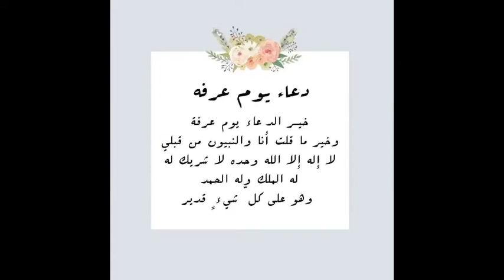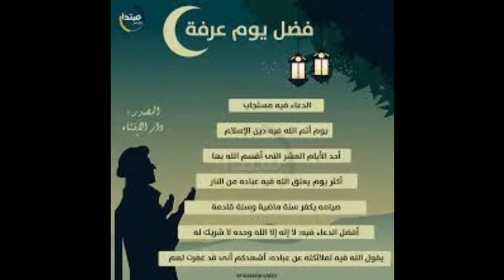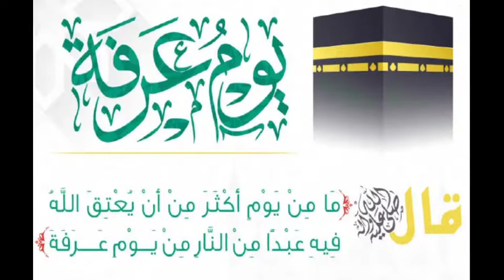ماذا تعرف عن افضل ايام الله يوم عرفه...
في نهاية الفديو لو عجبك الفديو ادعمنا بالايك الجميل وشيرعلشان غيرك يستفيد ومتنسش تشترك في القناة علشان يجيلك كل جديد ومفيد.                        تابعوانا علي :

. يوم عرفة هو اليوم التاسع من شهر ذي الحجة وأحد أيام الأشهر الحرم والأشهر الحرم هي: ذو القعدة، وذو الحجة، ومحرم، ورجب ويوم عرفة من أيام ذي الحجة.

قال الله- عز وجل- : «إِنَّ عِدَّةَ الشُّهُورِ عِنْدَ اللهِ اثْنَا عَشَرَ شَهْرًا فِي كِتَابِ اللهِ يَوْمَ خَلَقَ السَّمَاوَاتِ وَالْأَرْضَ مِنْهَا أَرْبَعَةٌ حُرُمٌ» [سورة التوبة : 39].

 وورد في صيام يوم عرفة العديد من الأحاديث ويستحب صومه لغير الحاج مستحب باتفاق الفقهاء
ورَوَى أَبُو قَتَادَةَ رَضِيَ اللهُ تَعَالَى عَنْهُ أَنَّ النَّبِيَّ صَلَّى اللهُ عَلَيْهِ وَسَلَّمَ قَالَ: «صِيَامُ يَوْمِ عَرَفَةَ، أَحْتَسِبُ عَلَى الله أَنْ يُكَفِّرَ السَّنَةَ الَّتِي قَبْلَهُ، وَالسَّنَةَ الَّتِي بَعْدَهُ». أخرجه مسلم.

ثانيًا: يوم عرفة أحد أيام أشهر الحج قال الله - عز وجل-: «الْحَجُّ أَشْهُرٌ مَعْلُومَاتٌ» (سورة البقرة: 197) وأشهر الحج هي: شوال، ذو القعدة ذو الحجة، ثالثًا: يوم عرفة هو أحد الأيام المعلومات التي أثنى الله عليها في كتابه قال الله - عز وجل-: «لِيَشْهَدُوا مَنَافِعَ لَهُمْ وَيَذْكُرُوا اسْمَ اللهِ فِي أَيَّامٍ مَعْلُومَاتٍ» (سورة الحج:28)، قال ابن عباس –رضي الله عنهما: الأيام المعلومات: عشر ذي الحجة.

وأقسم لله تعالى بيوم عرفة لأنه أحد الأيام العشر التي أقسم الله بها منبهًا على عظم فضلها وعلو قدرها قال الله - عز وجل-: «وَلَيَالٍ عَشْرٍ» [سورة الفجر:2]، قال ابن عباس – رضي الله عنهما -: إنها عشر ذي الحجة قال ابن كثير: وهو الصحيح.

يوم عرفة يتميز بأنه أحد الأيام العشرة المفضلة في أعمالها على غيرها من أيام السنة: قال النبي صلى الله عليه وسلم: «ما من عمل أزكى عند الله - عز وجل- ولا أعظم أجرا من خير يعمله في عشر الأضحى قيل: ولا الجهاد في سبيل الله - عز وجل- ؟ قال ولا الجهاد في سبيل الله - عز وجل- إلا رجل خرج بنفسه وماله فلم يرجع من ذلك بشيء».

فضل صيام يوم عرفة سادسًا: أكمل الله تعالى في يوم عرفة الملة، وأتم به النعمة، قال عمر بن الخطاب –رضي الله عنه-: إن رجلًا من اليهود قال: يا أمير المؤمنين آية في كتابكم تقرؤونها، لو علينا معشر اليهود نزلت لاتخذنا ذلك اليوم عيدا. قال: أي آية؟ قال: «الْيَوْمَ أَكْمَلْتُ لَكُمْ دِينَكُمْ وَأَتْمَمْتُ عَلَيْكُمْ نِعْمَتِي وَرَضِيتُ لَكُمْ الْإِسْلَامَ دِينًا» (سورة المائدة:5)، قال عمر – رضي الله عنه- : قد عرفنا ذلك اليوم الذي نزلت فيه على النبي صلى الله عليه وسلم وهو قائم بعرفة يوم الجمعة.

يوم عرفة .. موعده وفضله والأعمال المستحبة فيه

دعاء يوم عرفة .. أفضل الأدعية المستجابة

سابعًا: فضل صيام يوم عرفة يكفر ذنوب سنتين، فقد جاء الفضل في صيام هذا اليوم على أنه أحد أيام تسع ذي الحجة التي حث النبي صلى الله عليه وسلم على صيامها فعن هنيدة بن خالد-رضي الله عنه- عن امرأته عن بعض أزواج النبي صلى الله عليه وسلم قالت: «كان النبي صلى الله عليه وسلم يصوم تسع ذي الحجة ويوم عاشوراء وثلاثة أيام من كل شهر: أول اثنين من الشهر وخميسين»، كما جاء فضل خاص لصيام يوم عرفة دون هذه التسع قال الرسول صلى الله عليه وسلم عندما سئل عن صيام يوم عرفة: يكفر السنة الماضية والسنة القابلة» رواه مسلم في الصحيح وهذا لغير الحاج وأما الحاج فلا يسن له صيام يوم عرفة لأنه يوم عيد لأهل الموقف.

ثامنًا: يعد عرفة يوم العيد لأهل الموقف -الحجاج- قال النبي صلى الله عليه وسلم: «إنَّ يومَ عرفةَ ويومَ النَّحرِ وأيَّامَ التَّشريقِ عيدُنا أَهْلَ الإسلامِ، وَهيَ أيَّامُ أَكْلٍ وشربٍ» (رواه أبو داود).

تاسعًا: عظمّ الرسول -صلى الله عليه وسلم- من فضل الدعاء يوم عرفة،  كما روي عَنْ عَمْرِو بْنِ شُعَيْبٍ، عَنْ أَبِيهِ، عَنْ جَدِّهِ، قَالَ: «قَالَ رَسُولُ اللهِ صَلَّى الله عَلَيْهِ وَسَلَّمَ: «خَيْرُ الدُّعَاءِ دُعَاءُ يَوْمِ عَرَفَةَ، وَخَيْرُ مَا قُلْتُ أَنَا وَالنَّبِيُّونَ مِنْ قَبْلِي: «لا إِلَهَ إِلا اللهُ وَحْدَهُ لا شَرِيكَ لَهُ الْمَلِكُ وَلَهُ الْحَمْدُ، وَهُوَ عَلَى كُلِّ شَيْءٍ قَدِيرٌ» رواه الترمذي (3585).

عاشرًا: إن الله تعالى يعتق الكثير من النار في يوم عرفة، فروت السيدة عَائِشَةُ -رضي الله عنها- أنَّ رَسُولَ اللهِ صَلَّى اللهُ عَلَيْهِ وَسَلَّمَ قَالَ: «مَا مِنْ يَوْمٍ أَكْثَرَ مِنْ أَنْ يُعْتِقَ الله فِيهِ عَبْدًا مِنْ النَّارِ مِنْ يَوْمِ عَرَفَةَ وَإِنَّهُ لَيَدْنُو ثُمَّ يُبَاهِي بِهِمْ الْمَلَائِكَةَ فَيَقُولُ مَا أَرَادَ هَؤُلَاءِ». رواه مسلم (1348).

الحادي عشر: يباهي الله تعالى  بأهل عرفة أهل السماء، فقال النبي صلى الله عليه وسلم: «إنَّ اللهَ يُباهي بأهلِ عرفاتٍ أهلَ السَّماءِ، فيقولُ لهم: انظروا إلى عبادي جاءوني شُعثًا غُبرًا » (رواه أحمد).

ال